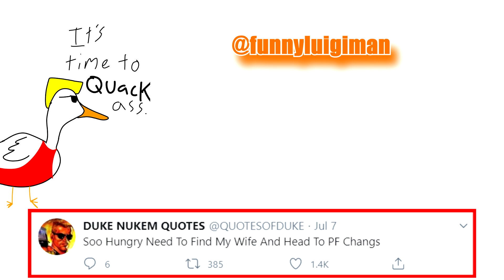DUKE QUOTES WEEK 23